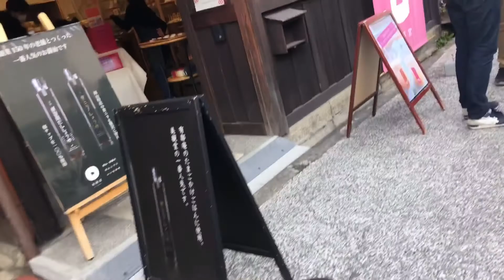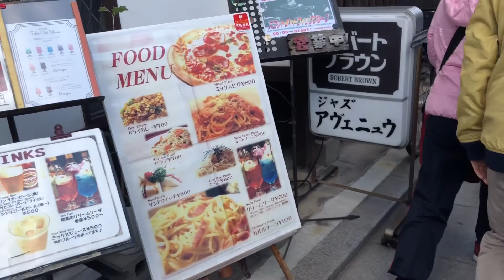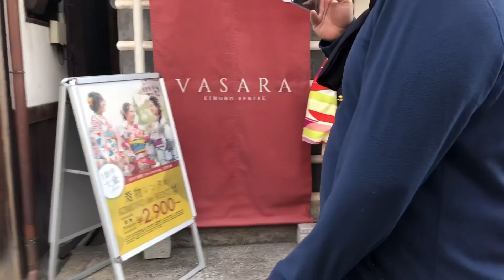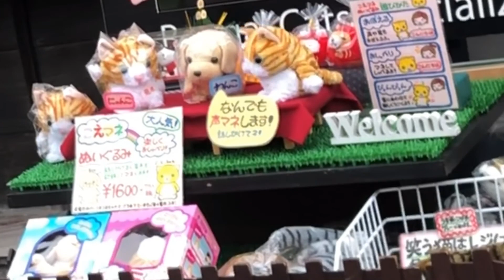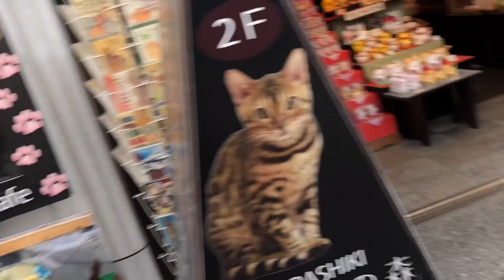A day in my LIFE | Old Street in JAPAN | KURASHIKI BIKAN CHIKU 倉敷岡山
Famous historical quarter in Okayama, Japan.